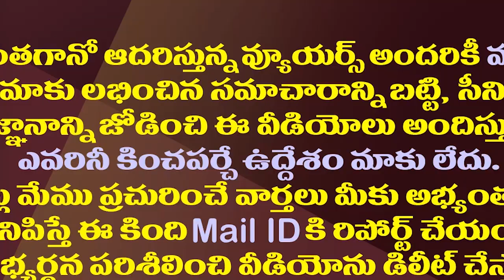చంద్రబాబు సొంత జిల్లాలో టీడీపీ పరిస్థితి ఇదీ| TDP Situation Is Miserable In Chandrababu Own District